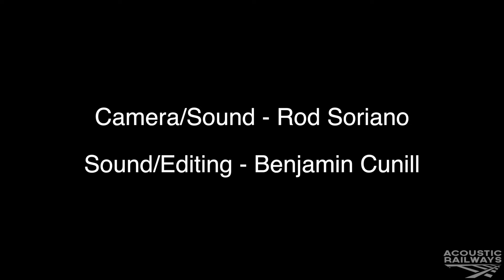Mitchell | Where Do We Go | Acoustic Railways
Acoustic Railways presents Monster Energy Drink recording artist Mitchell. He and guitarist Elias Shanaa stopped by and performed
"Where Do We Go" live in North Hollywood C.A Sept 6th 2015.

Camera/Sound - Rod Soriano
Sound/Editing - Benjamin Cunill